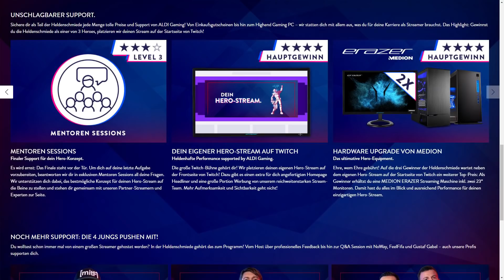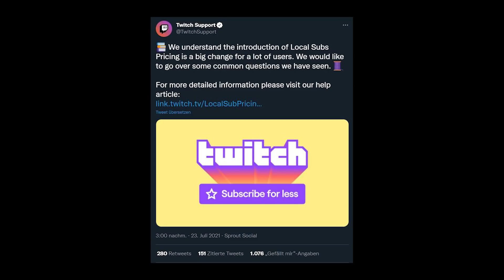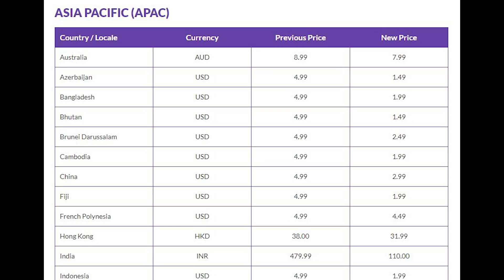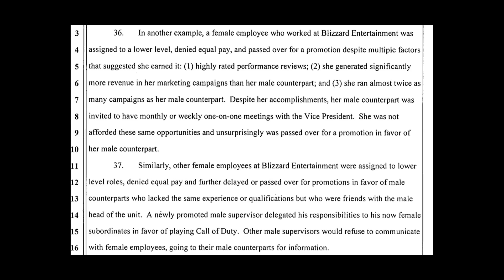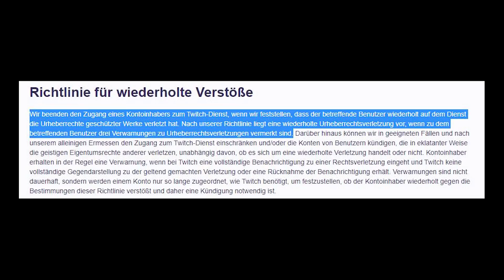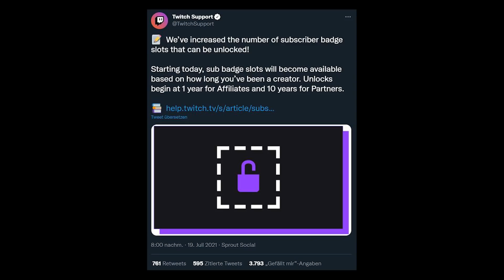StreamNews | Aldi Heldenschmiede geht weiter, Blizzard wird verklagt, New World bannt AnnieFuchsia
Blizzard Activision wird verklagt, mehr Sub Badges auf Twitch, neue Preise für Subs, Streamer wird wegen DrDisrespect Cosplay gebannt, und weitere News in diesem Video

Software, Hardware, Musik, Künstler, Steuern, uvm.

▼ Timestamps ▼

00:00 Themen
00:28 Aldi Gaming Heldenschmiede
02:03 Neue Preise für Subs
03:19 AnnieFuchsia in NewWorld gebannt
04:03 Blizzard Activision wird verklagt
04:33 Streamer wird für DrDisrespect Cosplay gebannt
05:29 Urheberrechtsansprüche-Manager
06:06 Mehr Sub Badges